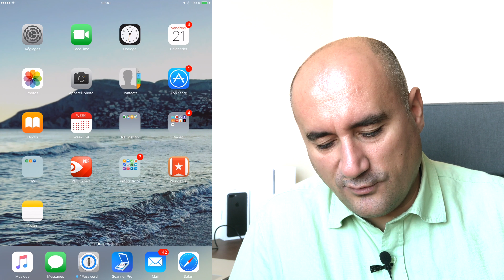[TUTO] iOS 10.3.3 Mise à jour IMPORTANTE (SPOOFING)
Apple a rendu disponible hier soir la mise à jour 10.3.3 pour :
- iPhone 5 et suivants
- iPad de 4ème génération et suivants
- iPod de 6ème génération et suivants

Pourquoi est-ce important d'installer cette mise à jour? Les réponses dans la vidéo.

Toutes les informations à propos de la mise à jour sur le site d'Apple en anglais